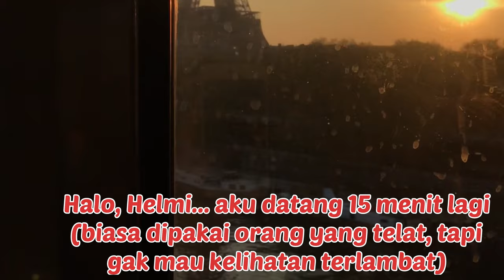DIJAGA KETAT! SHOLAT IED MULTIBANGSA DI LA GRANDE MOSQUEE PARIS